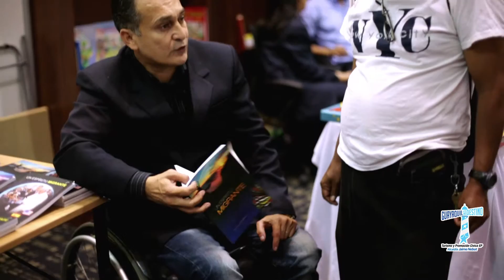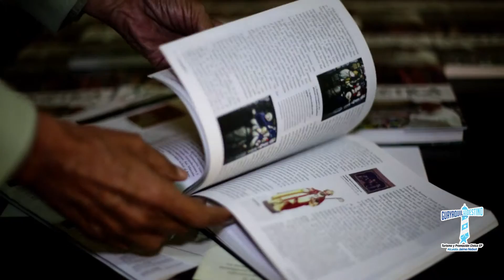Guayaquil vivió una gran cita literaria con la Feria Internacional del Libro 2015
Del  12 al 15 de agosto se realizó en Guayaquil la primera Feria Internacional del Libro, una cita literaria que reunió a 9 autores internacionales y 42 autores nacionales.

Fue una oportunidad para que guayaquileños y turistas participen de conversaotorios y conferencias con sus autores favoritos como Claudia Piñeiro, Alonso Cueto, Leila Guerrero, entre otros. Los más pequeños disfrutaron de la lectura en una Zona Infantil con juegos, miniteatro, cuentos y demás.

También se rindió homenaje a la obra de Miguel de Cervantes, al cumplirse 400 años de la segunda parte de Don Quijote de la Mancha.